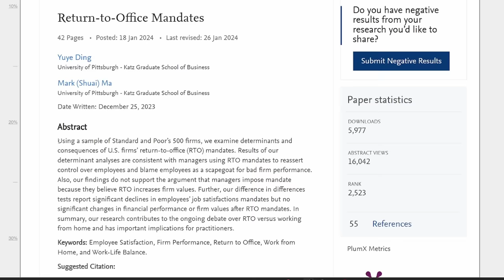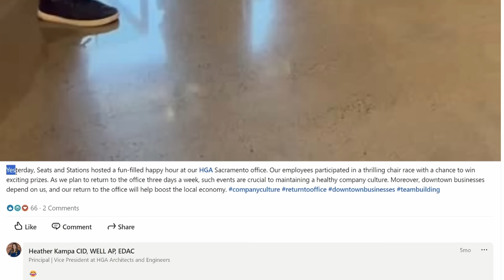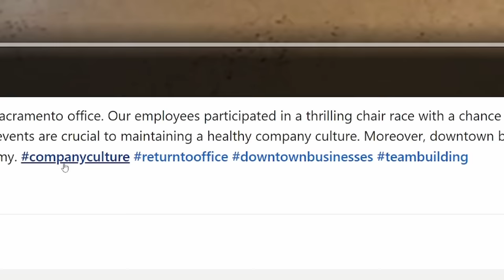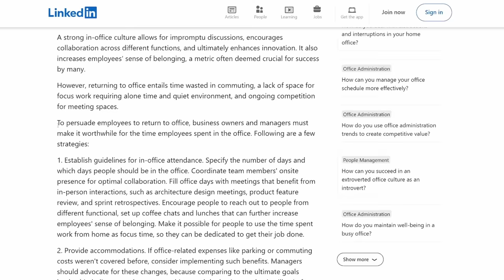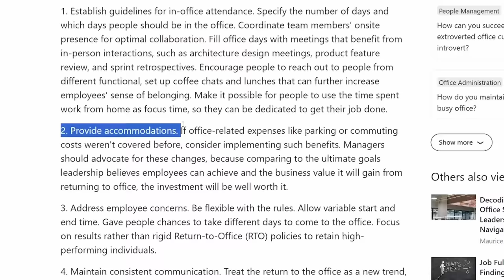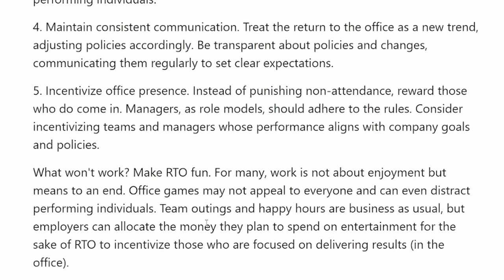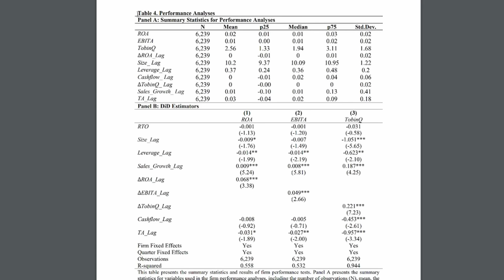NEW! STUDY SHOWS RTO DOESN'T WORK!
This video dives into a pivotal University of Pittsburgh study revealing the unexpected truth about Return-to-Office (RTO) policies. Despite corporate hopes, forcing employees back into the office shows no financial benefit but leads to a significant drop in job satisfaction. From Mark Zuckerberg's flip-flopping stance to Snap's CEO Evan Spiegel's family time cut short, we explore the real impact of RTO on companies like Meta and the use of 'quiet layoffs.' Witness the tone-deaf attempts at boosting office morale and why these strategies simply don't resonate with the workforce.